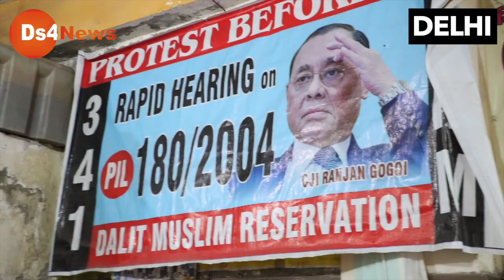मुस्लिम समाज ने खोला मोर्चा, मोदी सरकार के सामने आयी बड़ी मुसीबत | Modi | Muslim News| Delhi | UP